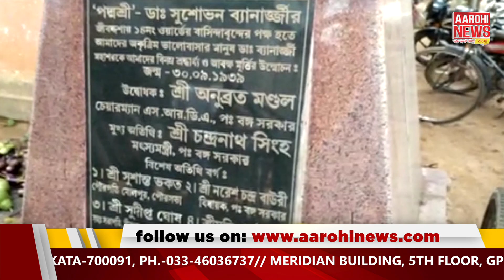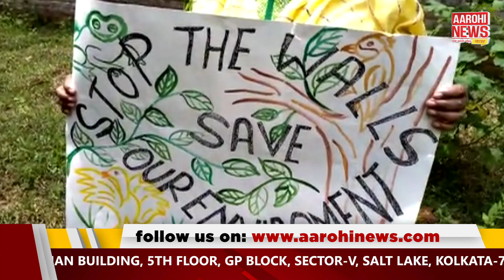Visva Bharati | পৌষমেলার মাঠে পাঁচিল নির্মাণকে কেন্দ্র করে নষ্ট হচ্ছে বিশিষ্টদের ভাবমূর্তি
The bust of noted 'One Rupee Doctor' Doctor Sushovan Banerjee in West Bengal's Bolpur town was found to be smeared with ink  পৌষমেলার মাঠে পাঁচিল নির্মাণকে কেন্দ্র করে ধুন্ধুমারকাণ্ডের পর অভিযোগ এবার নষ্ট হতে শুরু করেছে বিশ্বভারতীর বিশিষ্টদের ভাবমূর্তি। ঘটনায় উষ্মাপ্রকাশ স্থানীয়দের।

@Aarohi News